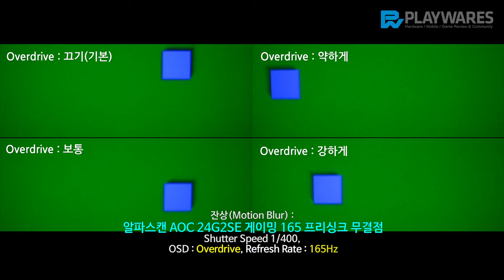잔상(Motion Blur) : 알파스캔 AOC 24G2SE 게이밍 165 프리싱크 무결점